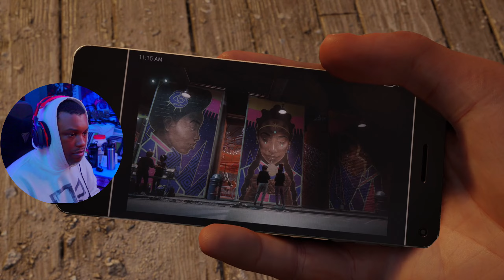The Lizard Hunt Begins!!! | Spider-Man 2 #5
Knull And A Bigger marvel universe in gaming yeah I need that!!!

Twitter Or "X" I Don't Freaking Know!!!

Chapters
0:00 | Intro
5:29 | Insomniac Marvel universe
10:38 | Lizard Hunt
28:50 | Chasing The Lizard
37:50 | Knull God Of Symbiotes
40:29 | Lizard Boss Fight
56:00 | Truth Of The Symbiote